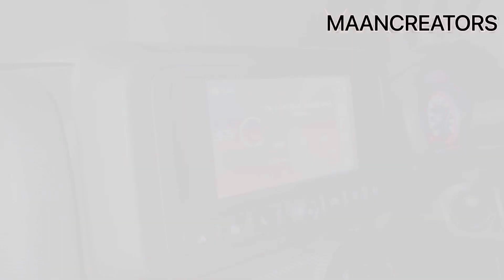Modified Thar 2023 |Thar 4*2 With SQ Music Setup |Thar Music System |Thar Grill|Thar Lights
Music world.10 Instagram
Maan_creators